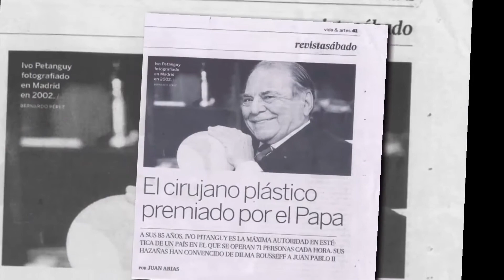Top 10 Richest Doctors in The World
In this video, we go over Top 10 Richest Doctors in The World